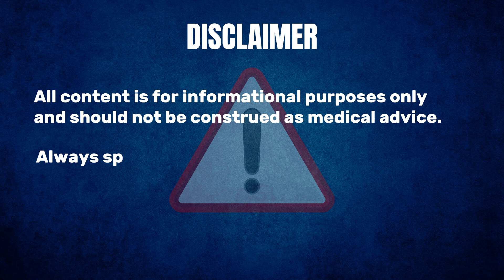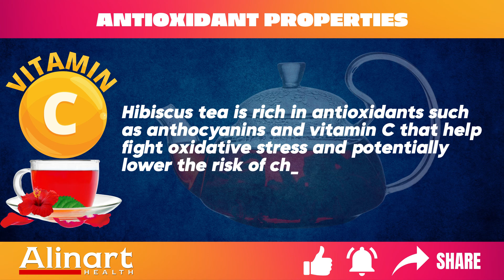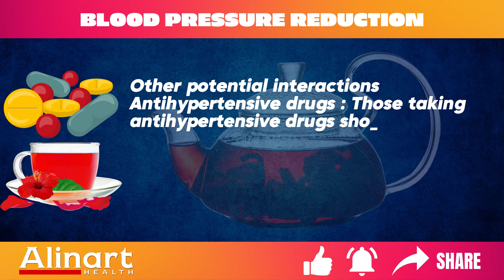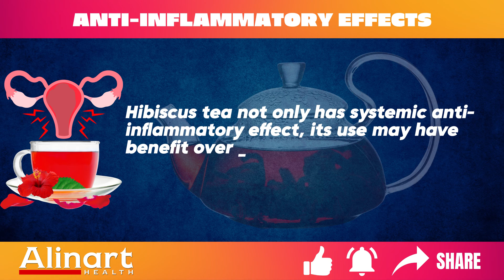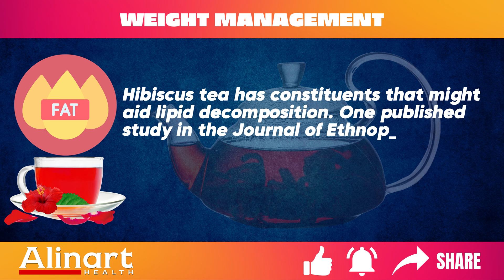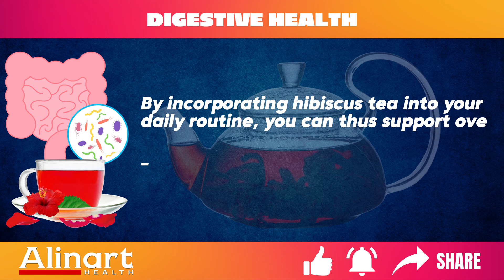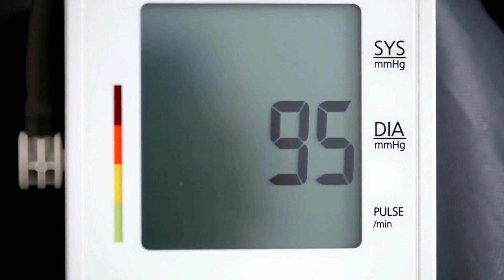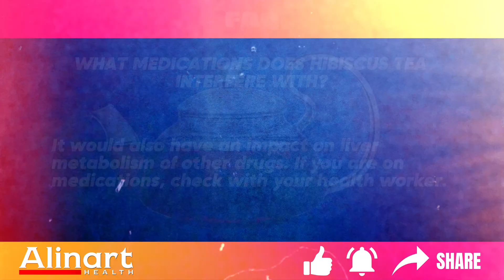10 Potential Benefits of Hibiscus Tea Backed by Science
Explore the fascinating world of herbal tea benefits and the potential health advantages of Hibiscus Tea 🌿. Discover essential wellness tips, nutrition facts, and insights into a healthy lifestyle that this ancient beverage offers, captivating both traditional healers and modern scientists. Whether you're learning how to make green tea or exploring hibiscus tea benefits, this guide highlights how these teas may support overall wellness and healthy lifestyle choices.

• PMID: 20018807
• PMID: 25875025
• PMID: 18685605
• PMID: 24120746
• PMID: 23333908
• PMID: 19678781
• PMID: 24549255
• PMID: 30200432
• PMID: 29862395
• PMID: 35487948
• PMID: 37374248
• PMID: 29672189
• PMID: 29425471
• PMID: 37608673
• PMID: 21991538
• PMID: 21314460
• PMID: 29597091
• PMID: 33507846
• PMID: 38677247
• PMID: 12557248
• PMID: 22721439